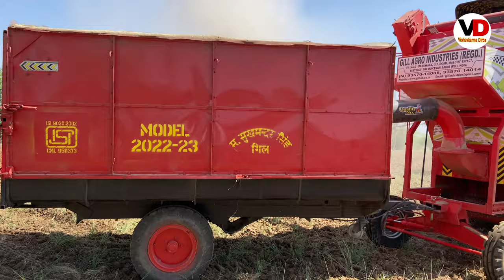Gill 588 Tractor power grain cum straw Combine Harvester 2022 mini Combine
Gill agro industries Pvt Ltd Malout Punjab

आप what's app पर msg के जरिए भी जानकारी ले सकते हैं

Helpline:- E cat Institute Dirba

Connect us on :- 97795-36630